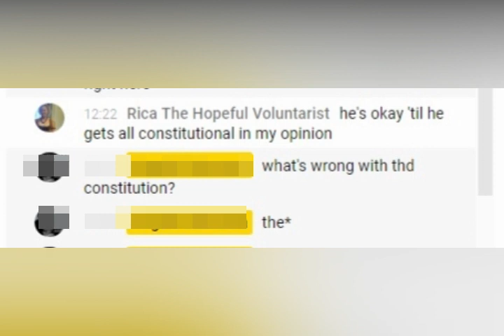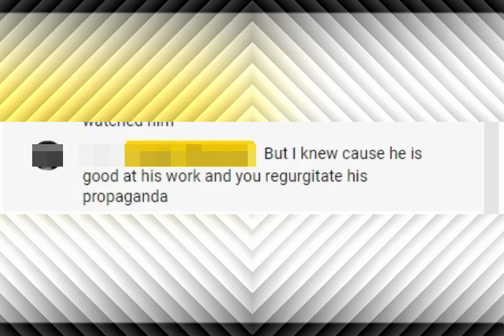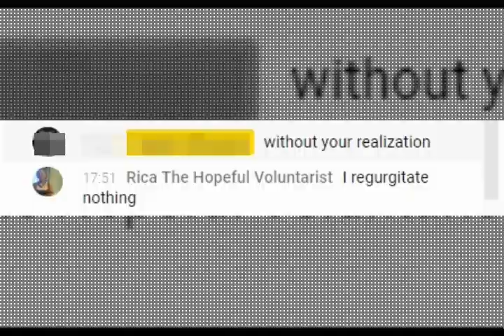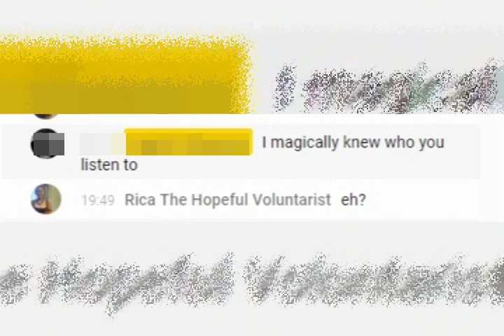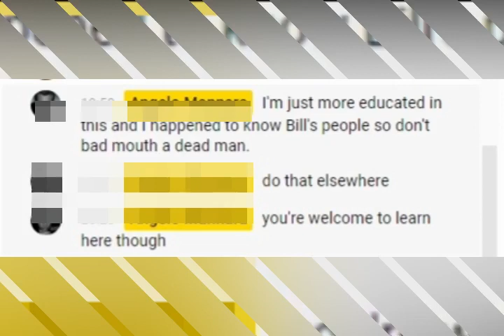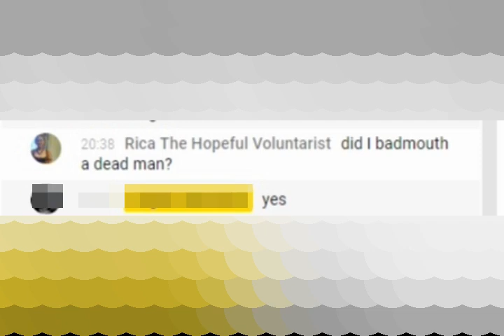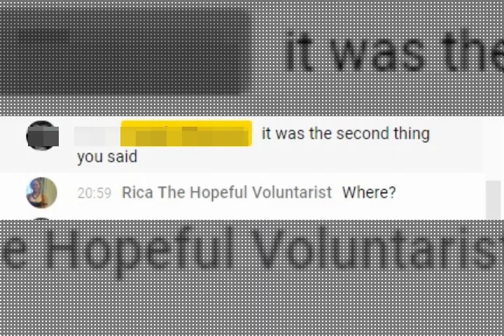High Impact Flix Is A Provocateur According To This Guy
The opinions reflected by statists in this video are not reflections of my own.